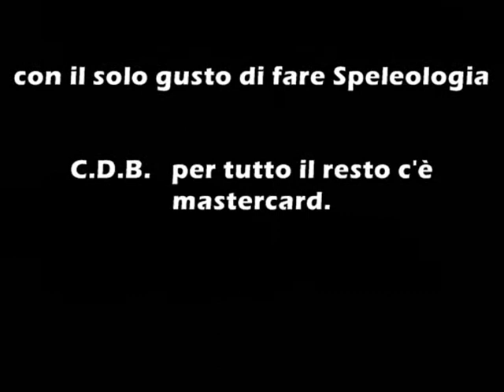Grotta Acqua viva Rosa Saviotti 28 12 2010